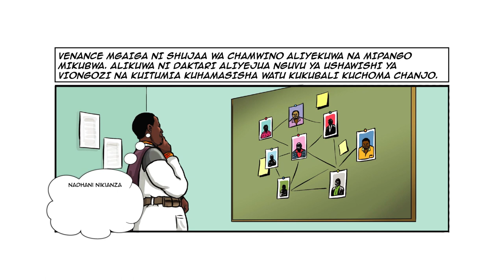Venance Mgaiga Story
Dr. Venance Mgaiga is a District Medical Officer in Chamwino. He was among the champions for the Covid 19 vaccine. he worked tirelessly to ensure that people knew the truth on the importance of  the vaccine in his catchment area. Dr. Mgaiga also made sure that COVID 19 vaccine was among the agenda at least in every official meeting. This helped to raise awareness and even raise a number of people who were vaccinated against the disease. He says there was a time, health care providers were vaccinating 160 people in two hours. By August, 2022 they had reached 102% percent and led all districts with a high number of people who were vaccinated against COVID 19.